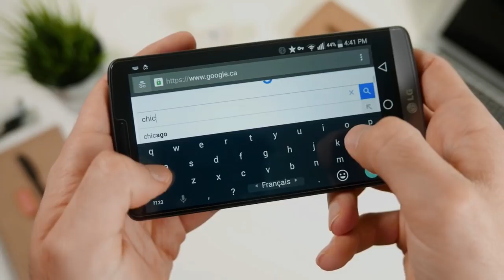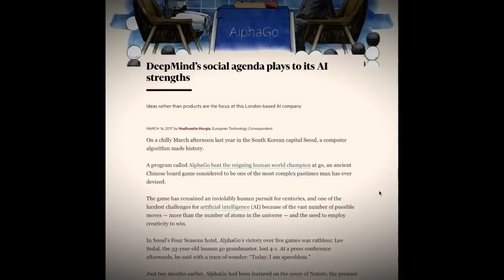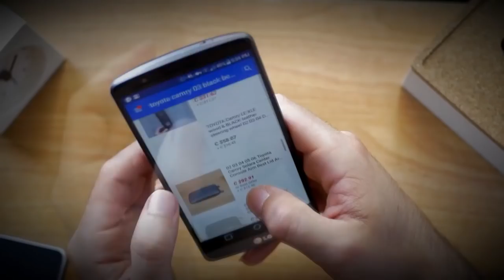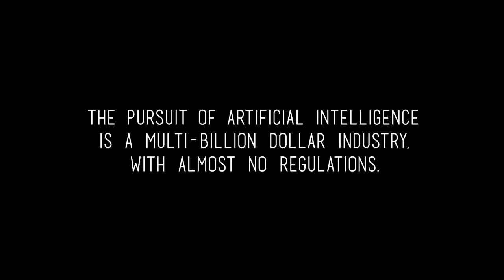Elon Musk on Do you trust this computer?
All Elon Musk clips from Documentary "Do You Trust This Computer" by Chris Paine.